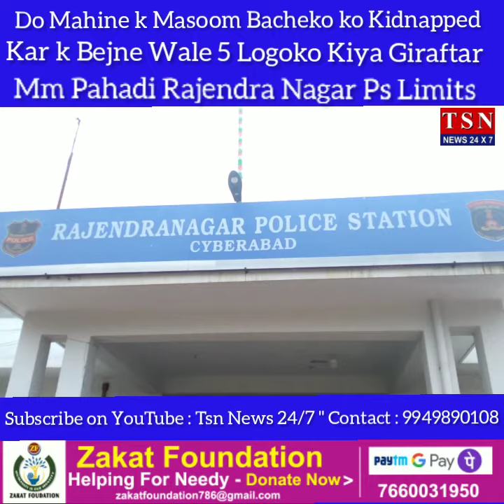Do Mahine k Bache ko Kidnapped kar k Bejne Wale 5 Logoko Kiya Giraftar " Mm Pahadi Rajendra Nagar Ps